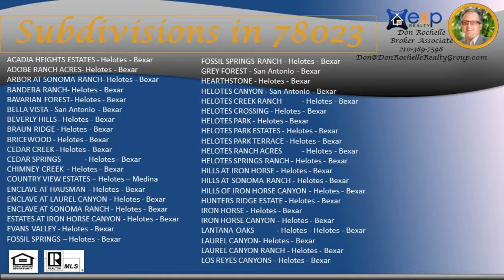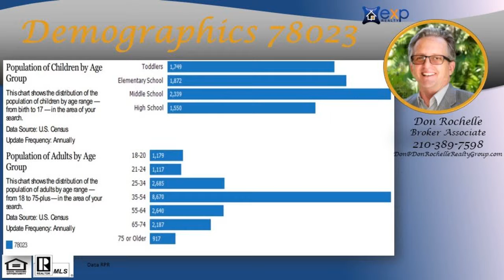4 bedroom 78023 homes with a pool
4 bedroom 78023 homes with a pool - Call/Text Don at 4 bedroom Homes in Helotes San Antonio TX 78023, 4 bedroom 2 bath homes, 4 bedroom 2.5 bath homes, 4 bedroom 3 bath homes, 4 bedroom 3.5 bath homes, 4 bedroom homes with master bedroom down, 4 bedroom homes with pool, 4 bedroom homes with game room, 4 bedroom homes with granite counter tops, 4 bedroom homes single story, 4 bedroom homes one story , 4 bedroom homes two story, price range $325,000 to over $1,000,000, Award winning Northside ISD schools. This area is one of the most scenic parts of San Antonio, country like settings and still close to hospitals, medical, retail, employment with quick access to IH10 and 1604. Convenient access to Rim, Valero, UTSA , Fiesta Texas, USAA , La Cantera, Golf course, Medical center, 78023 Don Rochelle is a Real Estate Broker Realtor MBA - Artist with over 20 years of experience, Native San Antonian serving San Antonio, Texas, Bexar County and surrounding counties: Comal, Kendall, Guadalupe, Medina, Bandera, Real, Uvalde, Gillespie and Hill Country.  Call/Text Don at , ASK ABOME UT DISCOUNT MOVE UP PROGRAM Don Rochelle Realty Group at EXP Realty : Interested in Art - I am also an Artist using found objects of metal , wood, and stone making wood sculptures, functional art. , see YouTube channel Piddler Found Art